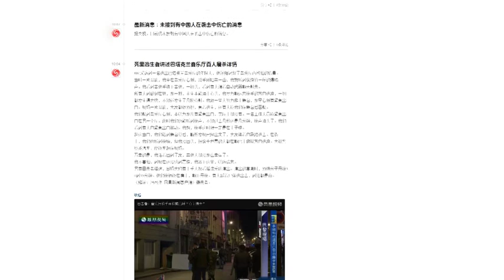【HD】Paris Attack | At Least 158 Killed in Multiple Terror Attacks in Paris